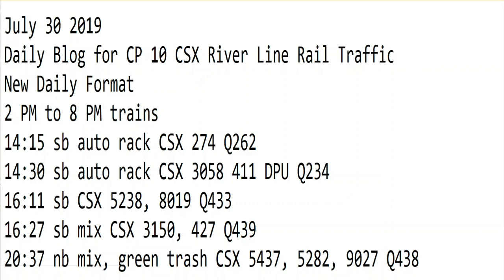7- 30-2019 Trains 2 PM to 8 PM New Format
2 PM to 8 PM trains
14:15 sb auto rack CSX 274 Q262
14:30 sb auto rack CSX 3058 411 DPU Q234
16:11 sb CSX 5238, 8019 Q433
16:27 sb mix CSX 3150, 427 Q439
20:37 nb mix, green trash CSX 5437, 5282, 9027 Q438